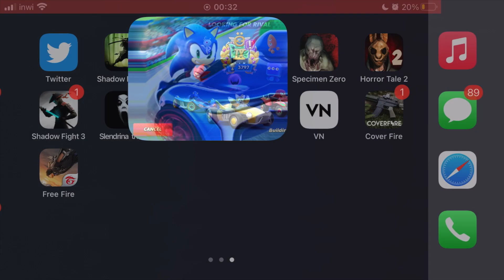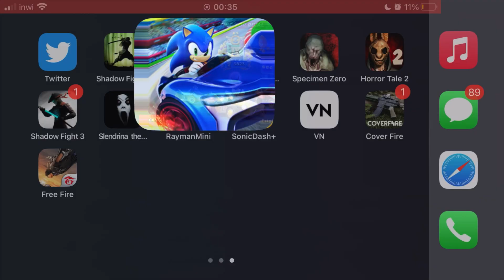Sonic Racing - Gameplay Walkthrough Part 160